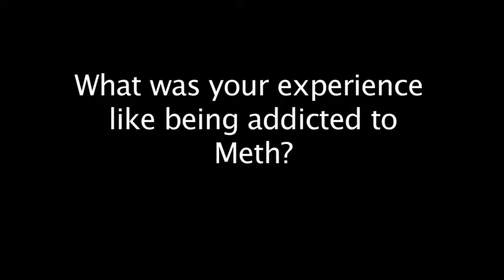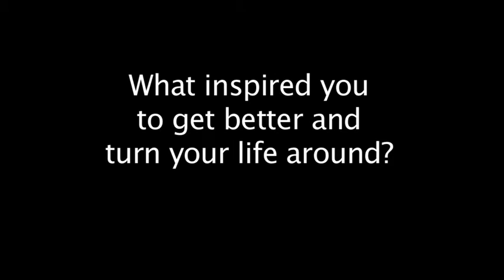Meth's Wicked Ways Documentary